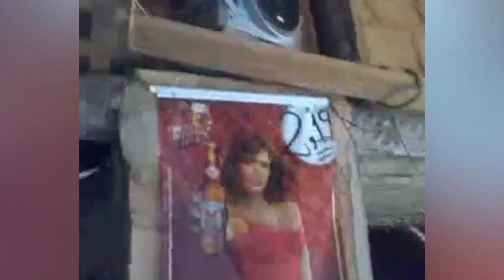Moradores de Altos-PI relatam avistamentos de OVNIs